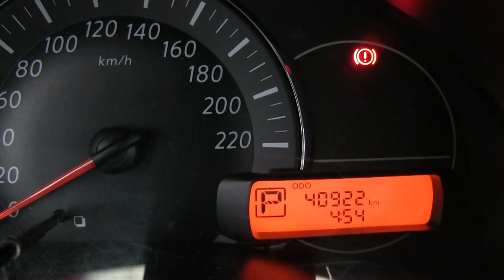Nissan / March / 2016 - 0GL228068